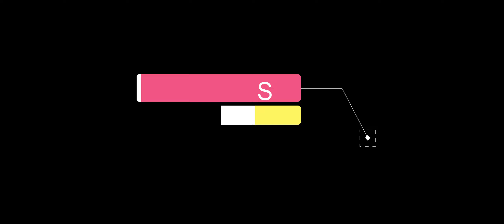Avengers vs Justice league vs Eternals , ikaris vs superman vs thor | HINDI CAPTAIN HEMANT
I love you guys  3000

"I have followed the copyright law correctly,  the songs are credited." or "Copyright Disclaimer Under Section 107 of the Copyright Act 1976, allowance is made for "fair use" for purposes such as criticism, comment, news reporting, teaching, scholarship, and research.
Credit- marvel studios and Disney